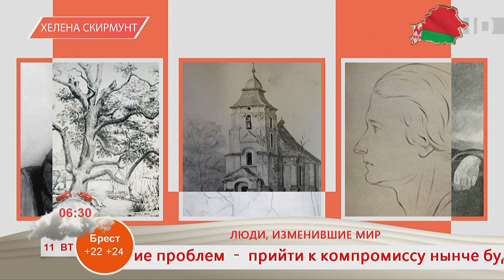Добрай раніцы, Беларусь! Хелена Скирмунт – художница, первая женщина-скульптор в Беларуси.